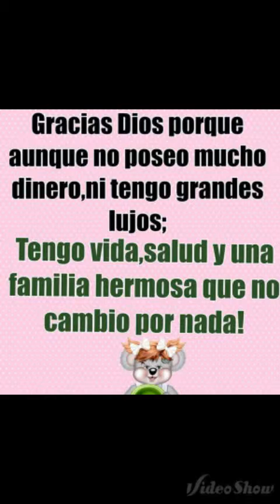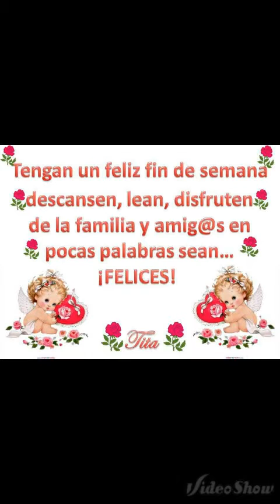Industria del amor